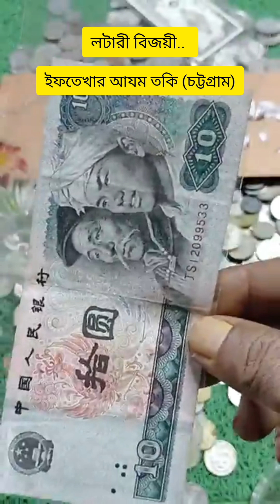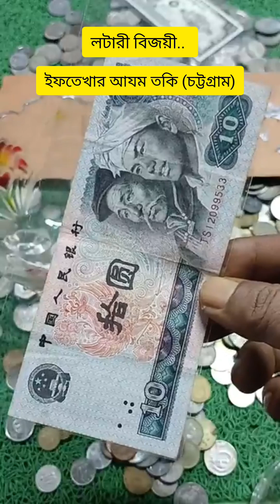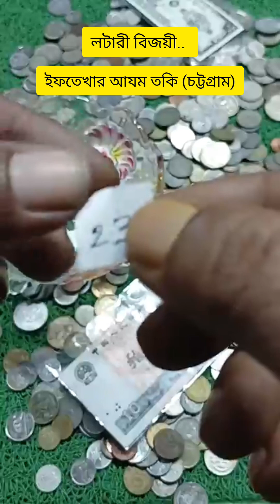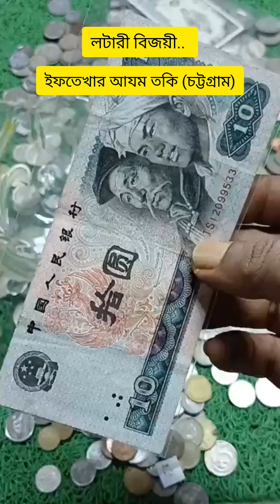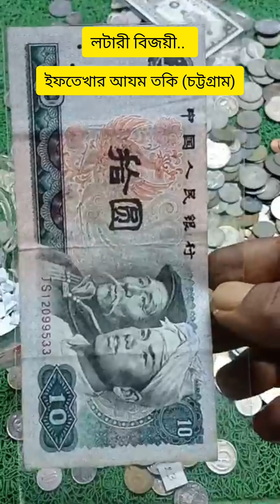1545 - লটারী বিজয়ী..ইফতেখার আযম তকি (চট্টগ্রাম) || সাবস্ক্রাইব করে পাশে থাকুন | discovery of coins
your queries-
Rarest MATCHBOX
40 Years Rare Matchbox Collection.

your queries-
Rare collection of vintage
15 Most Valuable Things In The World